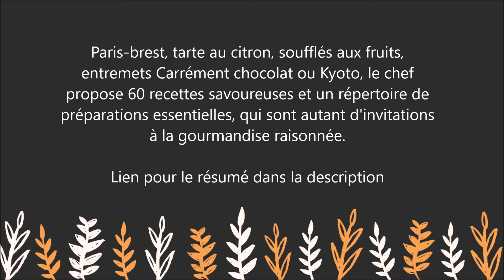Gourmandise raisonnée - A la découverte de la magie de la pâtisserie -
Pour lire le résumé et commander le livre  " Gourmandise raisonnée     " sur Amazon :